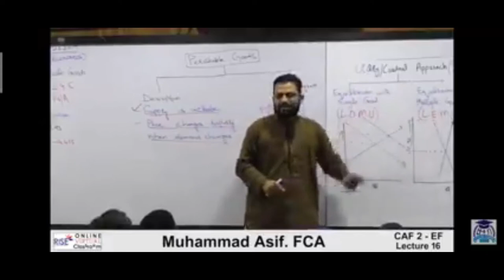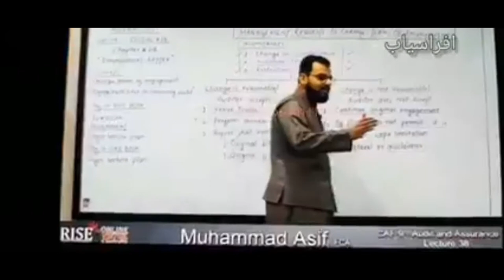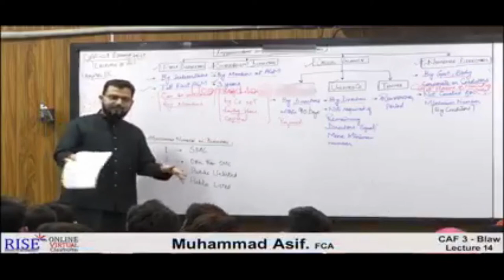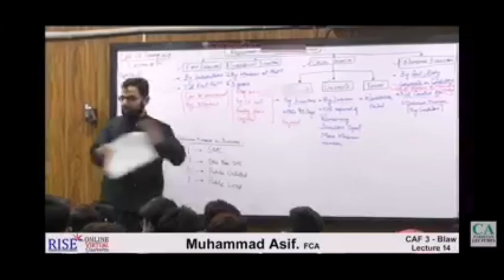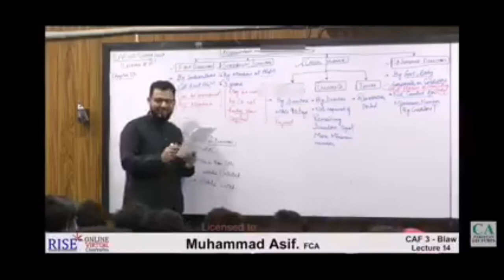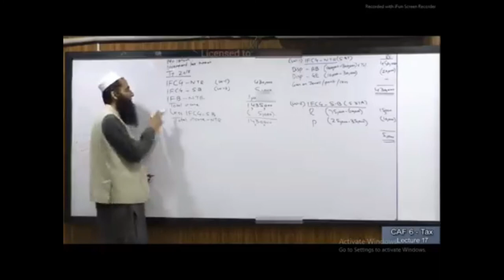Sir Asif (FCA) and sir Adnan Rauf (FCA) all funny moments during CA lectures | (part-4)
courtesy Rise school of accountancy
this will encourage us.